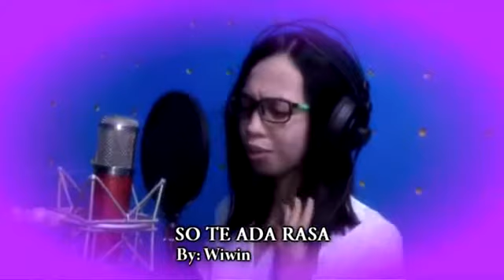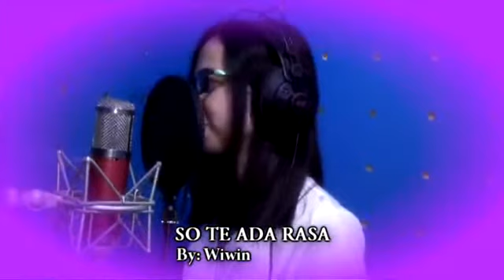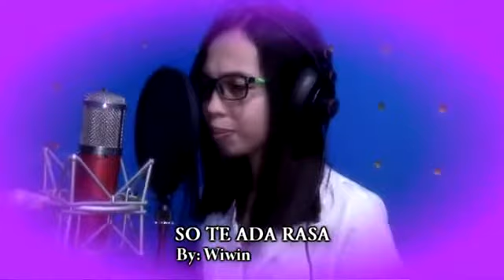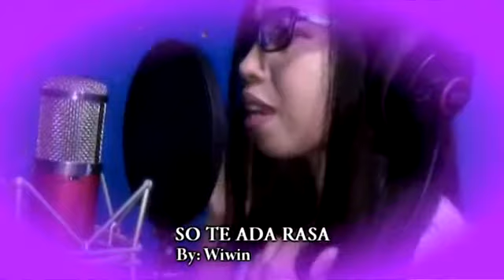So te ada rasa By : wiwin